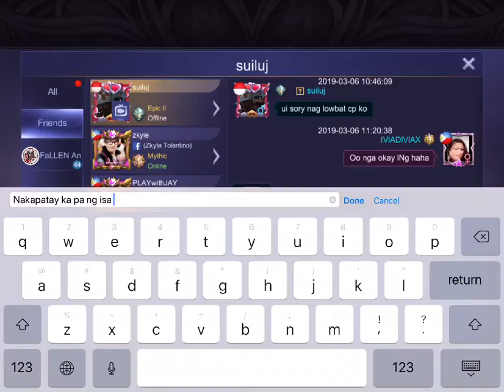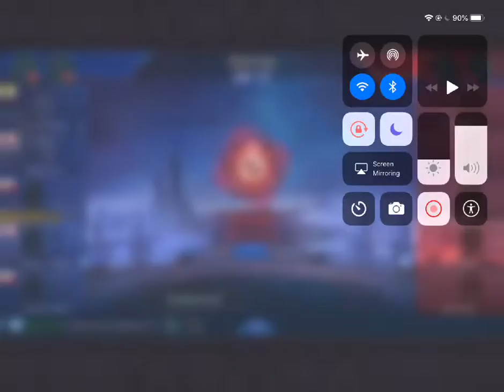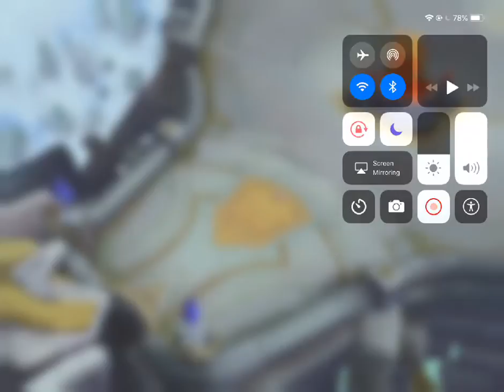Watch me die in Moba